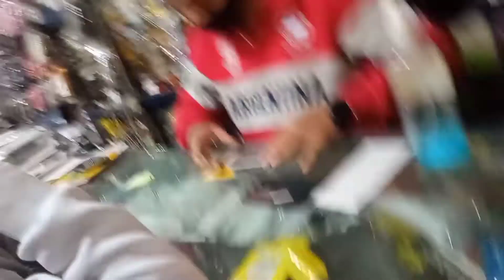Daily Vlog #3 - We Asked Pump Attendant To Give Rs10 Petrol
video from mokshmahajan
Daily Vlogs#3
We Asked pump attendant to give Rs 10 petrol
Appling guard and back cover on friend's iphone